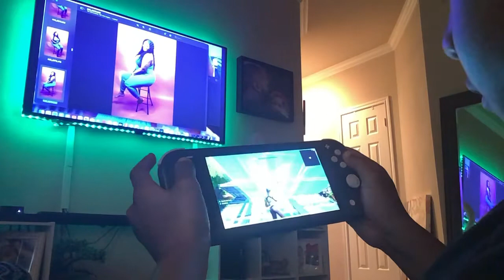May 1, 2021